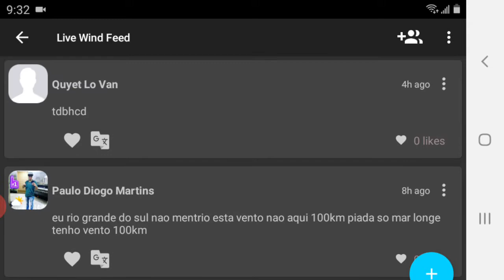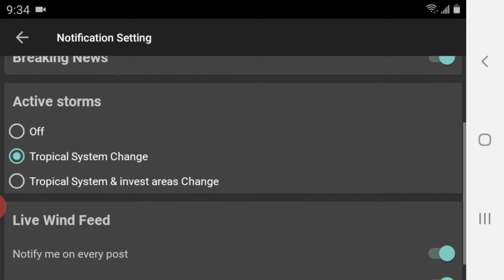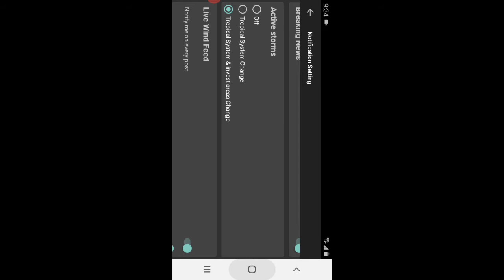Cristina and Fay